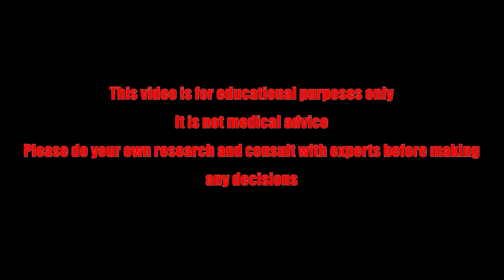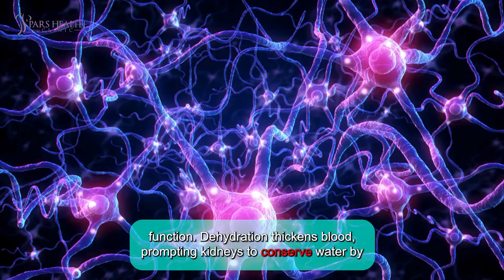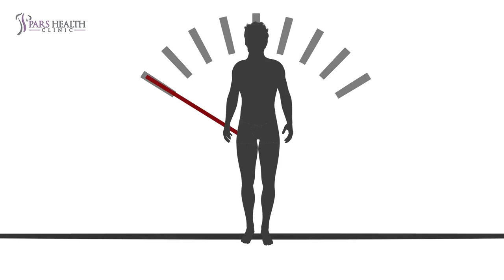The Science Behind Hydration: How Much Water Do You Really Need?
In this video, we are talking about water intake and the importance of hydration. We will tell you how much water you should drink every day.

Timecode:

0:00 Intro
1:24 What happens when you dehydrate?
2:08 How much should I drink?
2:34 Track your body weight
2:49 Monitor your urine
3:09 Stay mindful of fluid intake
3:21 Outro

Drink your water ladies!

Welcome to our video on hydration, where we dive deep into the importance of staying hydrated and its incredible benefits for your health and well-being. Join us as we explore how proper hydration impacts your body and mind, and uncover practical tips to keep you feeling refreshed and revitalized every day.

Water is vital for human existence, comprising 50-70% of our body weight and playing a critical role in numerous bodily processes. Insufficient water intake, whether due to dehydration, illness, exercise, or heat exposure, can lead to discomfort. Initially, symptoms include thirst, fatigue, and possibly a mild headache. Over time, these can escalate to irritability and both mental and physical deterioration.

What happens when you dehydrate?

Thirst signals dehydration, which begins before you feel thirsty. Even mild dehydration (1% loss in body water) can impair mood, attention, memory, and motor skills. It reduces brain fluid, temporarily shrinking brain volume and impairing cell function. Dehydration thickens blood, prompting kidneys to conserve water by reducing urine output. This strains the cardiovascular system, raising the risk of exhaustion or collapse during exertion or heat exposure. It also disrupts temperature regulation, potentially causing hyperthermia, and triggers increased thirst as cells lose water.

How much should I drink?

Water needs vary due to factors like body composition, metabolism, diet, climate, and clothing.
The first official water intake recommendation was made in 2004: 3.7 liters for men and 2.7 liters for women daily. 80% of daily water should come from beverages, and 20% from food.

Track your body weight

 Aim to stay within 1% of your normal baseline weight. Calculate your baseline by averaging your weight over three consecutive mornings (after waking up, before breakfast).

Monitor your urine:

Healthy urine output is more than three to four times per day, with a pale straw or light yellow color and minimal odor. Darker urine or infrequent urination may indicate dehydration—drink more fluids accordingly.

Stay mindful of fluid intake:

Drink enough fluids to avoid feeling thirsty throughout the day.

As we wrap up, remember that hydration is more than just a habit—it's a cornerstone of your overall health. Whether you're hitting the gym, studying hard, or simply enjoying life, staying hydrated ensures you're always at your best.Don't forget to like and subscribe and check out the video on the end-screen Thank you for watching, and here's to keeping yourself hydrated and thriving!